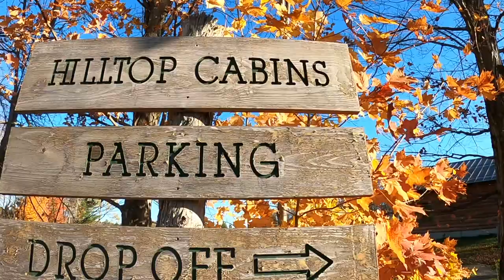Craftsbury Team Camp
In this episode of Biathlon Uncharted I travel to Craftsbury, VT for the first National Team training camp of the year. At the camp I compete for a sport on the World Cup and questions surrounding the uncertainty of this season are at the forefront of my mind.